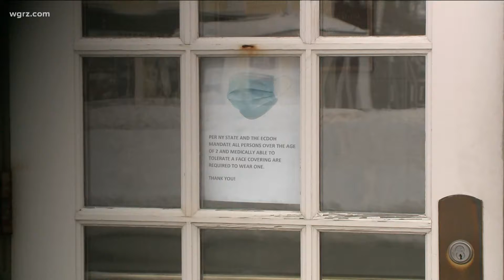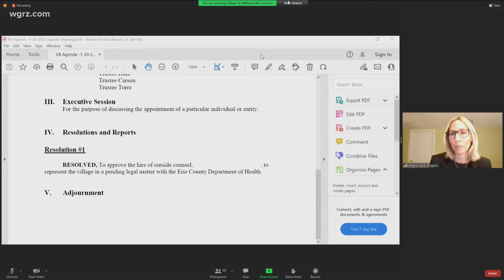Williamsville mask mandate fines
Williamsville mask fine questions